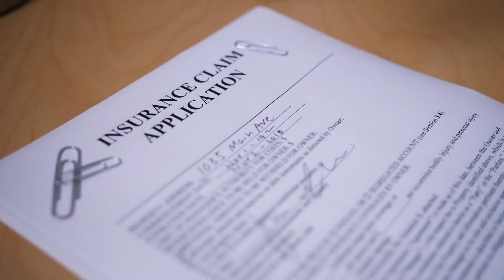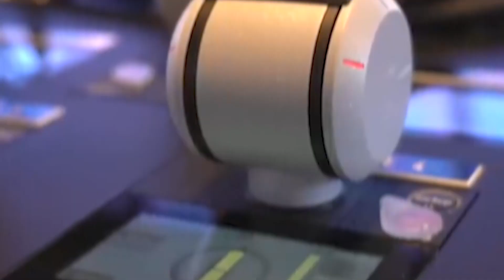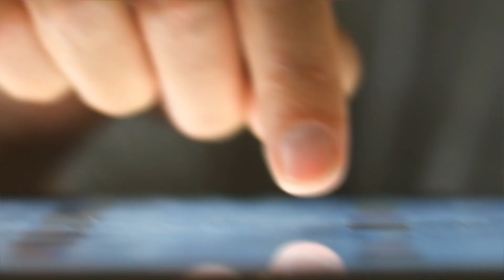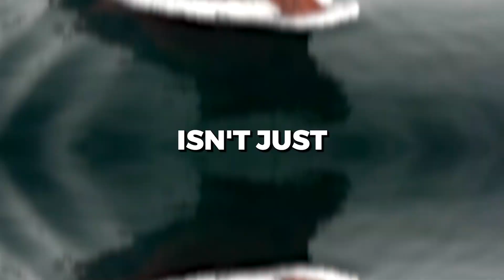The Age of Autonomous Ships: Self-Sailing Ships?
Step into the Future with FutureGenix: Discover the groundbreaking revolution of autonomous shipping and its impact on the global maritime industry.

In this episode, we explore:

The Push for Autonomy: Uncover why the maritime industry is moving towards autonomous vessels and their potential benefits.

The Tech Behind Self-Sailing Ships: Delve into the cutting-edge technologies like AI, sensors, and LIDAR enabling these ships.

Leaders in Innovation: Learn about the companies and projects at the forefront of autonomous maritime technology.

Overcoming Challenges: Examine the safety, legal, and ethical hurdles in implementing autonomous shipping.

Transforming Global Trade: Understand how autonomous ships could reshape international commerce and contribute to environmental sustainability.

The Future of Maritime Employment: Explore the changing role of human workers in an era of autonomous vessels.
Beyond Autonomy: Peek into the next advancements in maritime transport.

Dive into the world of autonomous shipping and its transformative potential with FutureGenix.